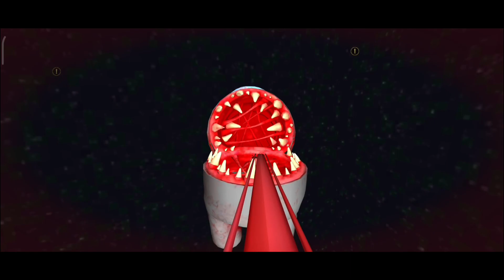Imposter 3D Online Horror - Gameplay Walkthrough Part 286 - Online Multiplayer (iOS,Android)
🕹Gameplay Description

v9.5.8:
- bugs fixed
- updated Imp-13 and SS12 view
- optimization

Save all the mini astronauts in single player or online from imposter

The game has 4 game modes!
Mafia - up to 10 players, among these players is an imposter who looks like other players. But at any moment he can turn into an imposter and catch other players! Use a vote to determine who the imposter is and kick him out. Be careful and collect all the babies.
PvE - play with friends against an imposter controlled by the computer.
PvE - spacemen against the imposter, players play for the imposter.
Zombie - Infestation mode, anyone caught by the imposter also becomes an imposter.

Three completely different maps:
Space Station 12" Something terrible has happened, all the crew members are missing, but there are little ones left! You need to save them all, but in addition to the crew member and mini astronauts on the station there is an imposter... Beware of him because he's among us!

The Gelios scientific station, with no one left except the astronauts and mini-astronauts. Krisper the imposter has appeared on the station. Save all the mini astronauts on the station, which is located on a planet covered in sand and lava.

The planet IMP-13, where strange things are happening, is the home planet of the [classified] creatures, the astronauts have come to it to explore [classified] and mine [classified]

Gameplay:

- Single-player.
- Ability to play in multiplayer with up to 10 players!
- Turn into an imposter in Mafia mode
- You can play as an Imposter in online PvP and Zombie modes!
- Use traps in PvP, PvE and Zombie Mode to ward off the imposter
- You can hide in a vent in case of danger!
- The ability to turn off skrimmers
- Flashlight hunting mode for the imposter
- You have a flashlight, it will help you see in the dark at the scary station.
- The doors are rusted, open them carefully, it may provoke the imposter.
- Good thing every crew member wears a sensor, so I can see the traitor on the map on some of the monitors on the station.

We need to save all the little crew members, they are not to blame for anything!

The traitor among us can move through the air vents, I hope I don't accidentally encounter him...